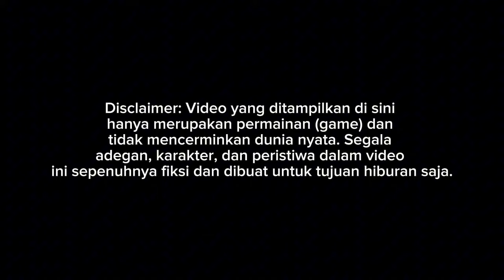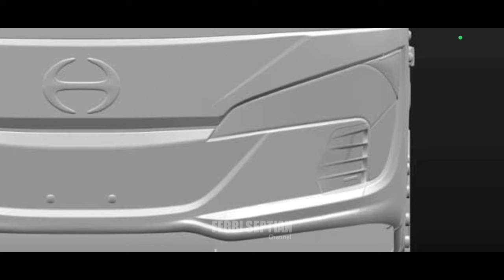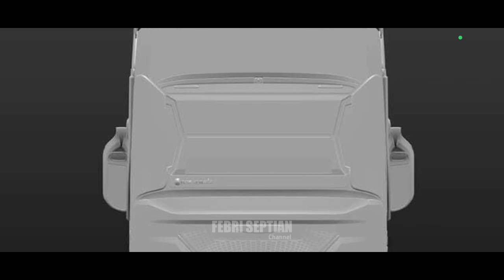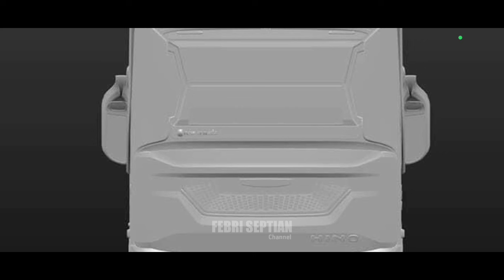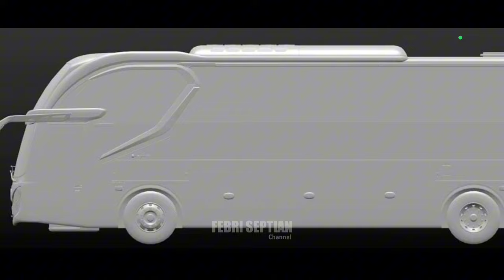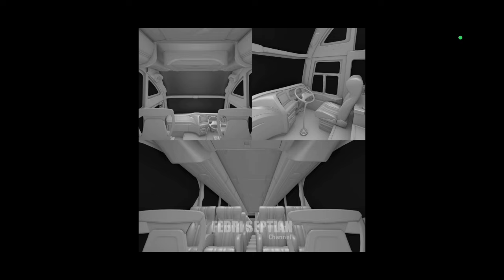MOD BARU ASXFM⁉️ MOD SKYLANDER SHD FULL DETAIL || MOD BUSSID TERBARU 2024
Update mod bussid terbaru 2024?!😱 Hallo gaes! berjumpa lagi bersama saya😉 Dalam kesempatan kali ini kita akan bermain game bus simulator Indonesia. Dalam kesempatan kali ini kita akan Review mod bussid BUS SKYLANDER SHD😉 Happy Gaming!

PRE ORDER SKYLANDER R22-HINO

HARGA PRE ORDER - 50K PER PAKET

HARGA NORMAL - 70K PER PAKET

TERSEDIA 2 VERSI PAKET:

- FIRST GEN
- FACELIFT

Order Langsung Inbox ke Fanspage ASXFM

Dapat 10 unit varian

Ketika Rilis (Normal)
Dapat 5 unit varian

Pre Order sampai tanggal 3 September 2024